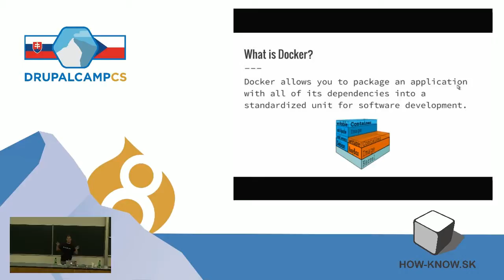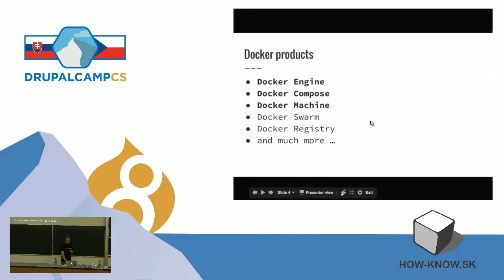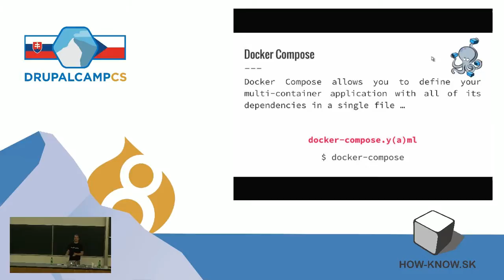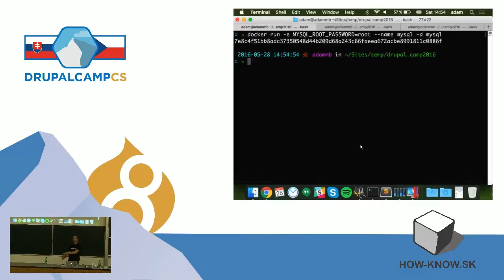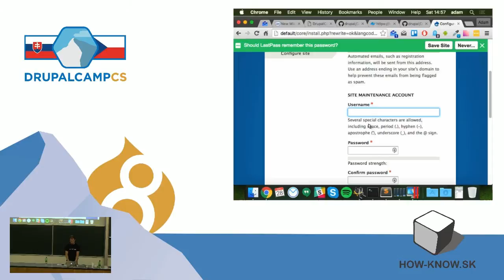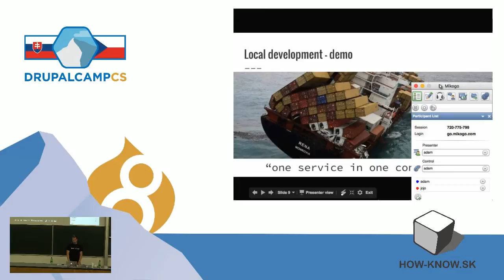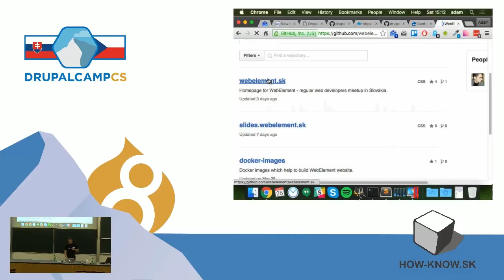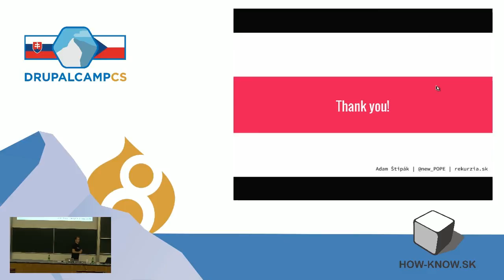Adam Štipák - Drupal v Dockeri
Docker výrazne zmenil pohľad na to ako sa na web-aplikácie pozeráme, ako ich vyvíjame a prevádzkujeme. Priblížime a predvedieme ako a prečo Docker uľahčuje vývoj, distribúciu a prevádzkovanie Drupal webov.
Adam Štipák je webový vývojár a fanúšik open source-u. Momentálne pracuje v projekte diagnose.me kde sa stará o vývoj a technologický setup. Spolu s Vladom školia v Rekurzii (rekurzia.sk).